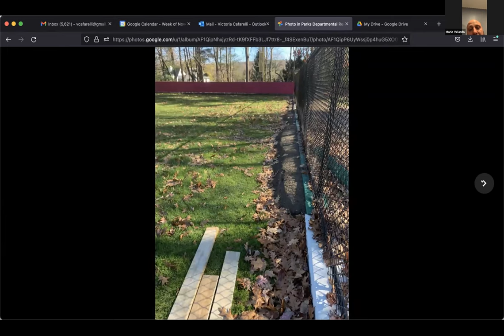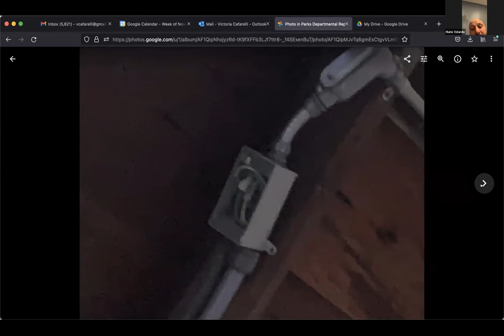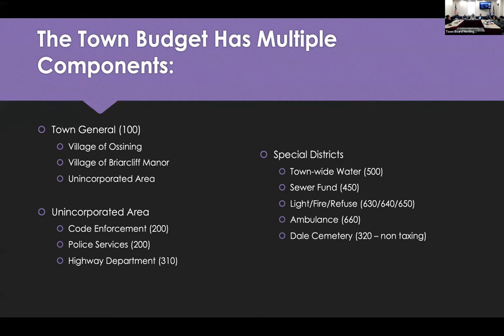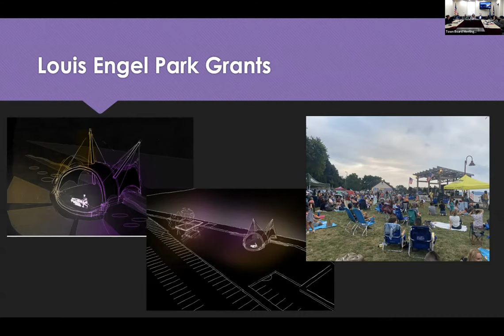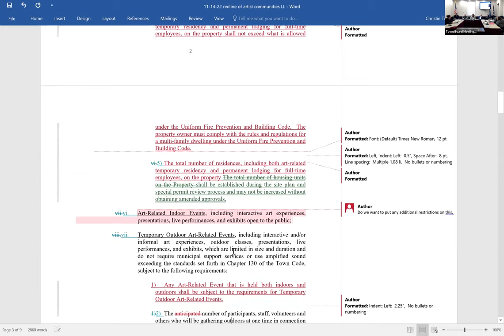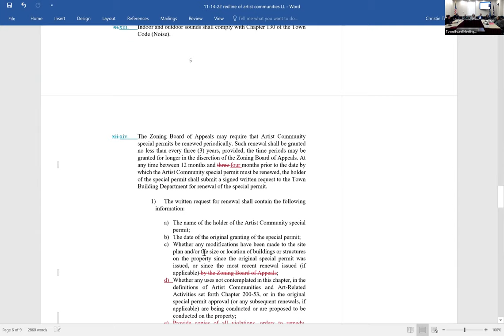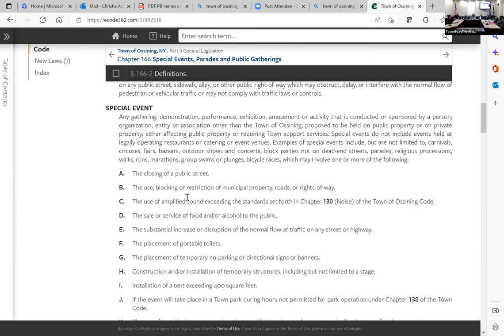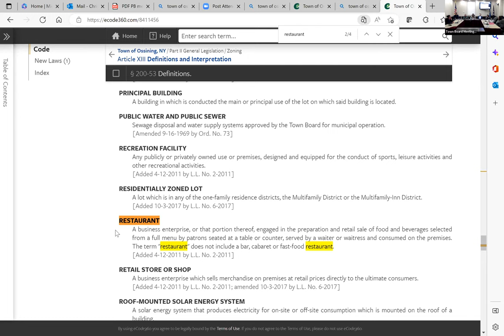TOO WS 11 15 2022